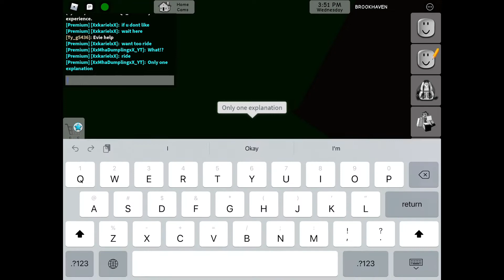Weird Brookhaven Glitch